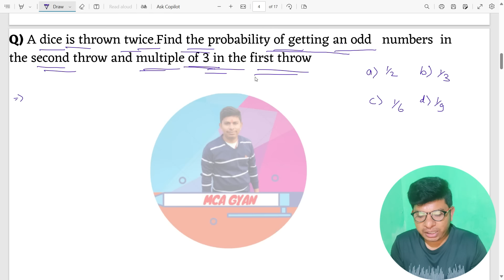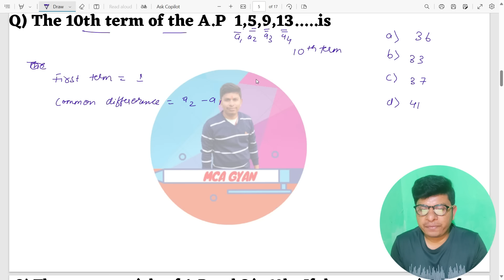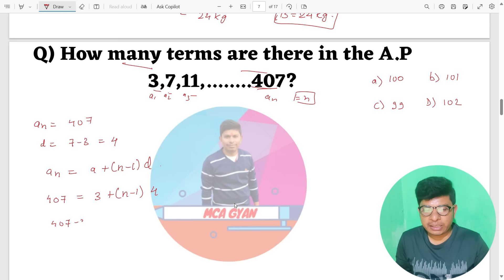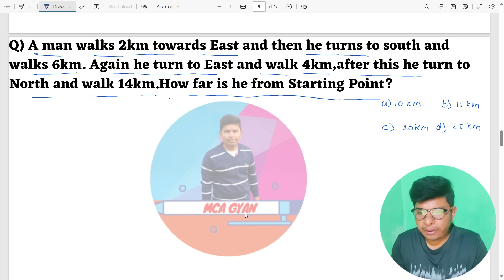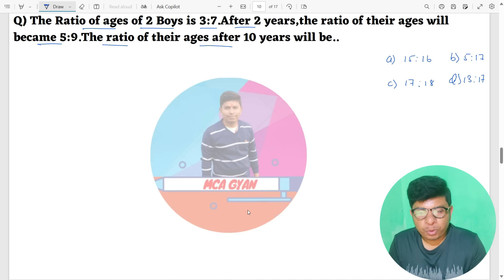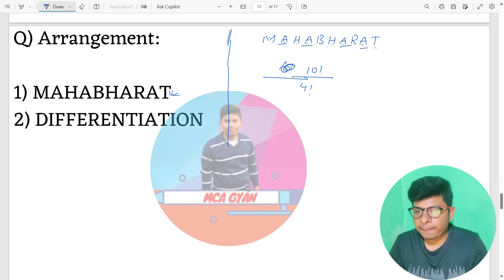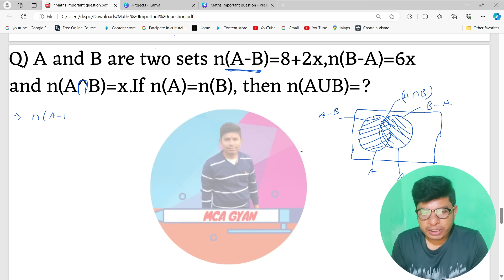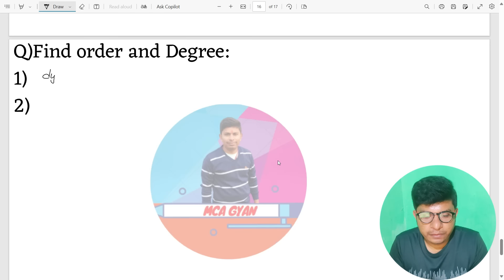Mah Mca Cet 2024 II Mathematics Important Mcq Question..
Instagram I'd: @mcagyan05